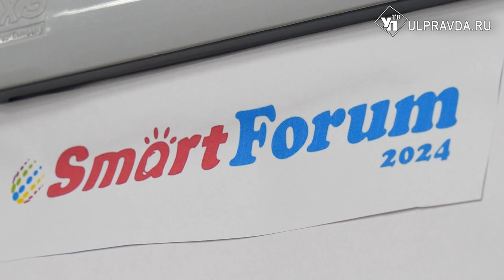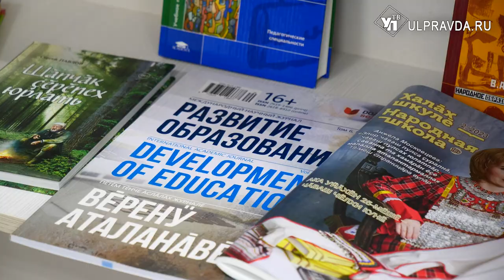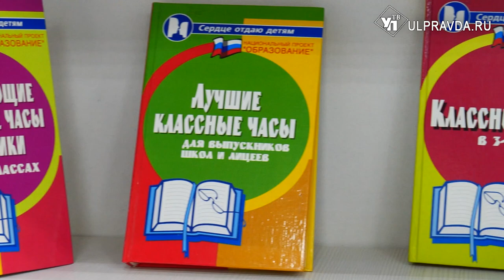В Ульяновске прошел форум для учителей иностранных языков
В Ульяновске прошла традиционная V Региональная методическая конференция для учителей английского языка Smart Forum. На площадке форума педагоги делятся опытом, рассказывают о своих практиках, общаются и заводят новые знакомства. О том как прошел юбилейный обмен опытом в нашем материале.